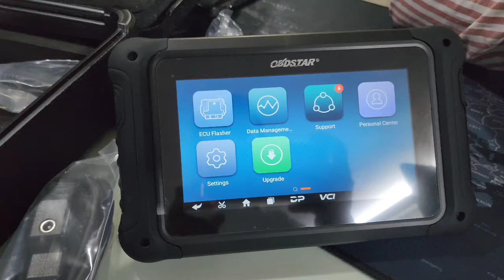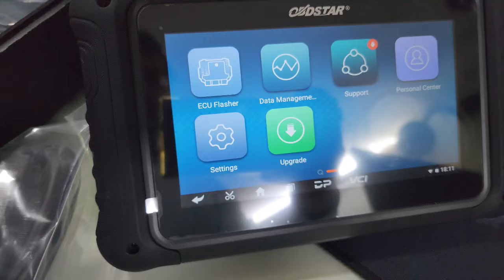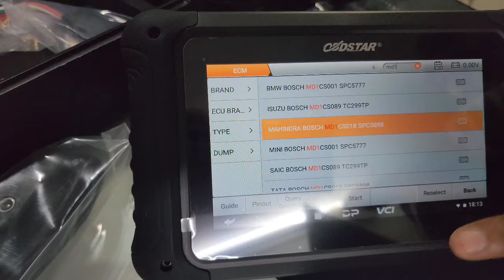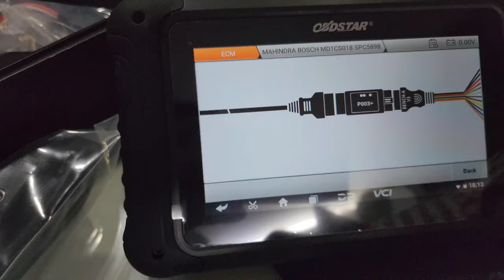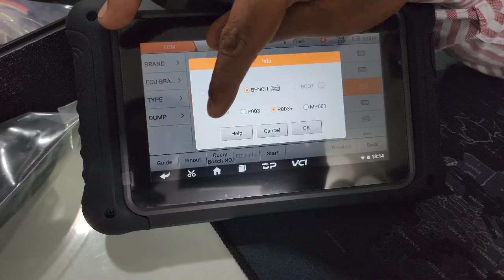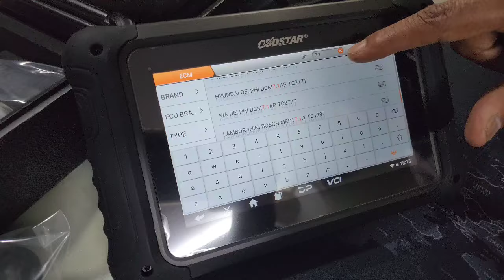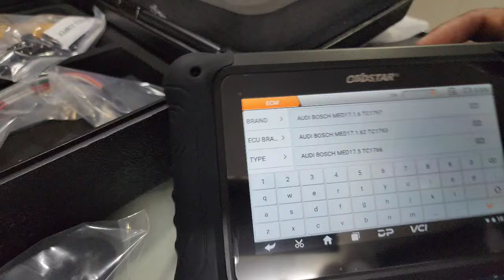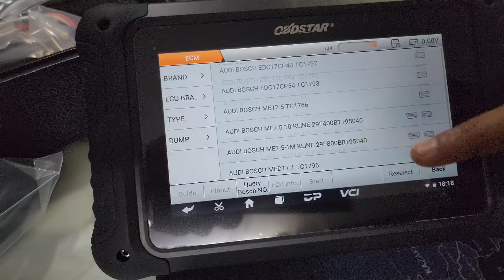OBDStar DC706 ECM-TCM Read-write , MD1, Delphi 7.1, Denso , BS3 BS4 BS6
Autology India Pvt Ltd.
Authorised Branches:
Head office: B-115 Ganesh Nagar Tilak Nagar Delhi      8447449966
Bangalore- JSS School road HBR Layout 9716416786
kolkata: Kaikhali Jama Masjid  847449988
Patna: Sharma Timber market Kankarbagh Road 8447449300
Nagpur: 3 PM Awash yojna kalamna ring road 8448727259
Hyderabad: Near Prakash Nagar Metro Begum Peth 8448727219